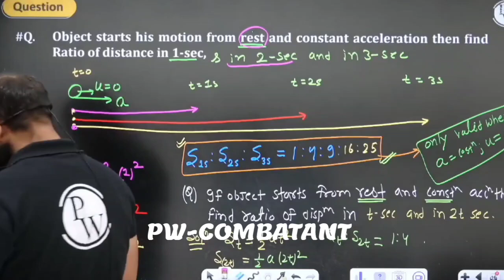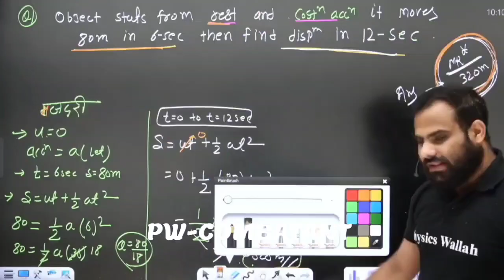MR Sir Uganda National Anthem In Live Class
"Looking for top-quality NEET preparation materials? Check out these highly recommended books created by 'PW' 📚 " MR Sir Uganda National Anthem In Live Class